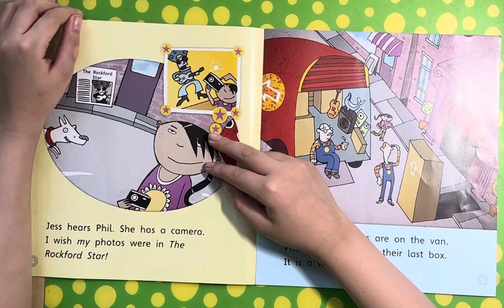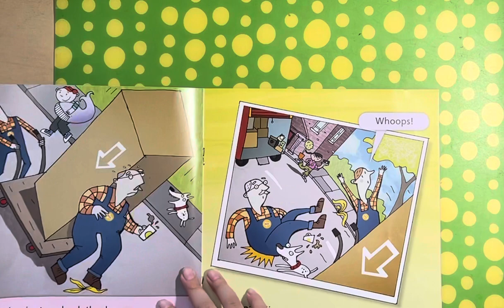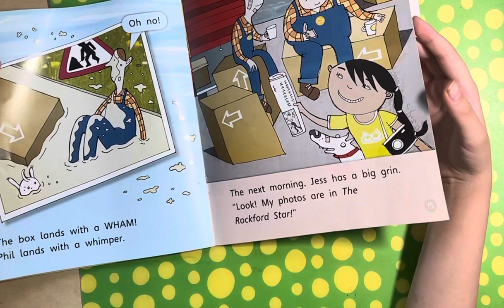Read with Jayden- Whizz!